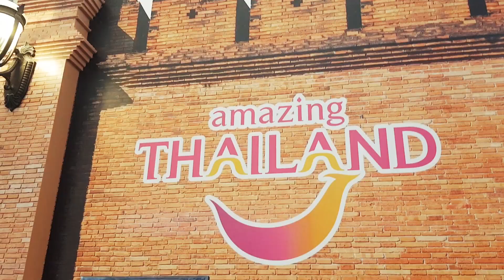Tuk Tuk Caravan @Saigon Centre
Sự kiện Songkran Fesstival với sứ mệnh mang xe Tuk Tuk đến gần gũi hơn với Việt Nam và quảng bá tết Songkran 2019 diễn ra thành công tốt đẹp tại Saigon Centre